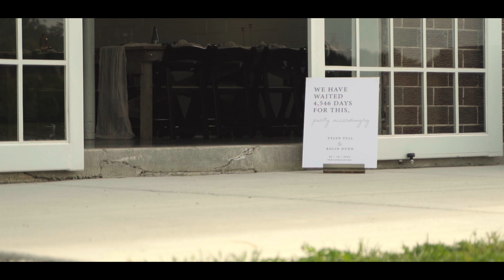Mr. & Mrs. Dunn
Kolin & Tylyn Dunn
September 10, 2022
Blossom Barn Events